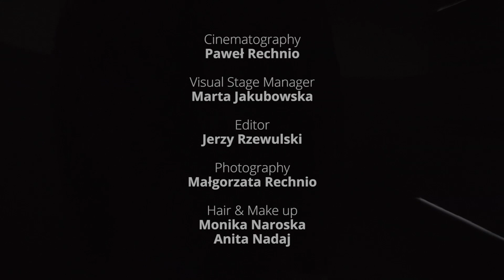Chris Brown & Tyga - AYO, choreography Paweł Zając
Choreography by Paweł Zając

Dancers: Paweł Zając Agata Gierszewska
Hair and Make up: Anita Nadaj Monika Naroska
Cinematography: Paweł Rechnio
Editor: Jerzy Rzewuski
Photography: Małgorzata Rechnio
Team members also include: Klaudia Celej Marta Jakubowska Katarzyna Dąbrowska

Video shot in Studio Huśtawka.

FOR INSPIRATIONAL PURPOSES ONLY.